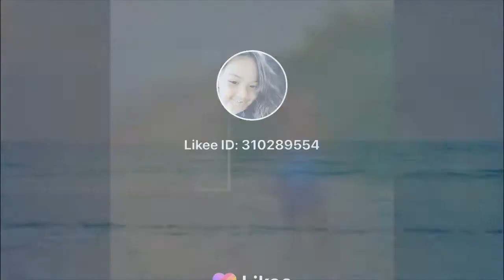Oh Oh Not Another Likeee...The Git Up In Hawaii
Messing around on the beach in Hawaii